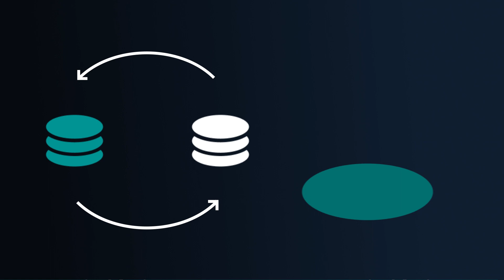Tether - World's first stablecoin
Tether is the world's first stablecoin, a type of cryptocurrency whose value is pegged to a fiat currency or traditional currencies like the U.S. dollar or euro. Tether aims to maintain a 1:1 ratio with the dollar. Successfully maintaining this ratio will make 1 USDT = 1 USD.